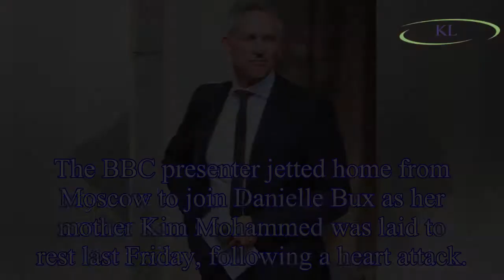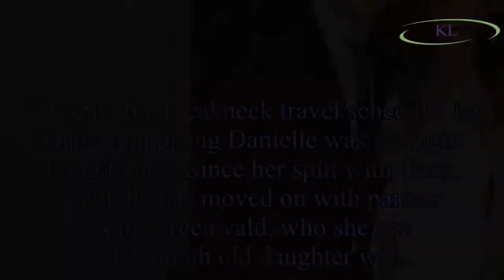Gary Lineker returns to UK as he flies home from World Cup to support ex wife Danielle Bux at her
Gary Lineker returns to UK as he flies home from World Cup to support ex wife Danielle Bux at her mother's funeral
Gary Lineker was forced to dash home from filming for the World Cup to join his ex wife at her mother's funeral.
The BBC presenter jetted home from Moscow to join Danielle Bux as her mother Kim Moham